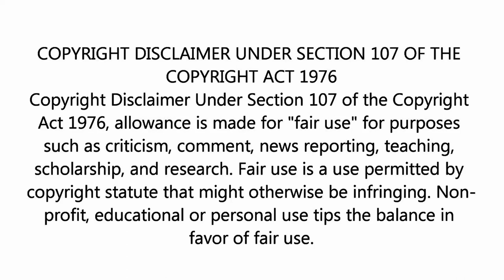"RIDE WITH ME" - BLACKEYED SUSAN / HARLEY DAVIDSON AND THE MARLBORO MAN (1991).